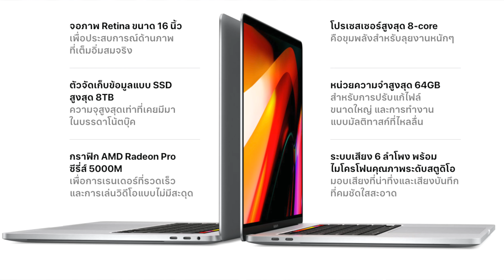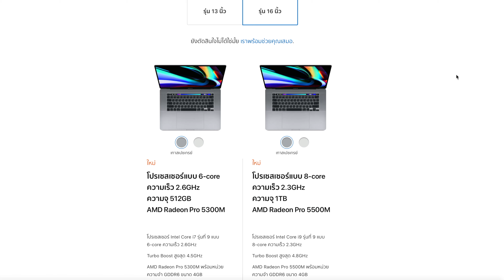MacBook Pro 16 นิ้ว เปิดขายออนไลน์ในไทยแล้ว ส่วนหน้าร้านรออีกนิด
26 พ.ย. 2019, MacBook Pro 16 นิ้ว เปิดขายออนไลน์ในไทยแล้ว ส่วนหน้าร้านรออีกนิดนะ ถ้ามีอัปเดตจะแจ้งให้ทราบ ราคาขายเริ่มต้น 75,900 บาท

ℹ️ อ่านข่าวนี้เพิ่มเติม